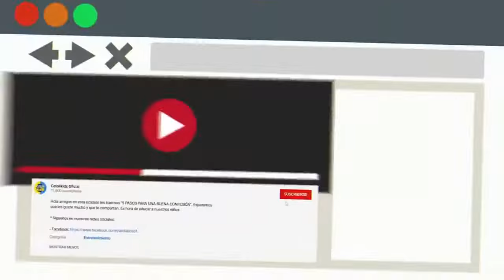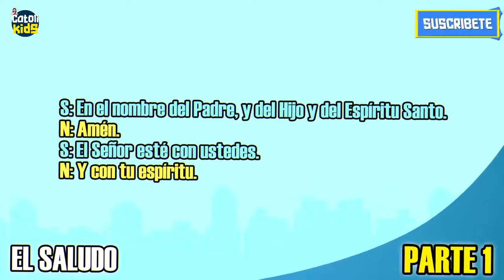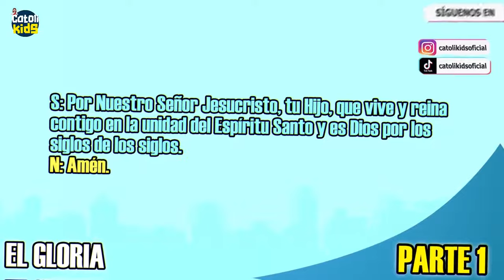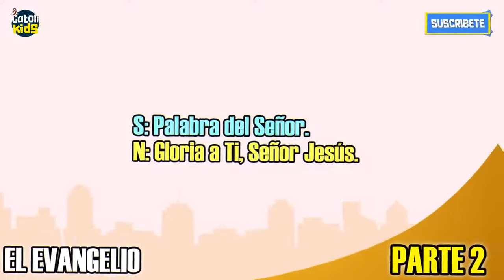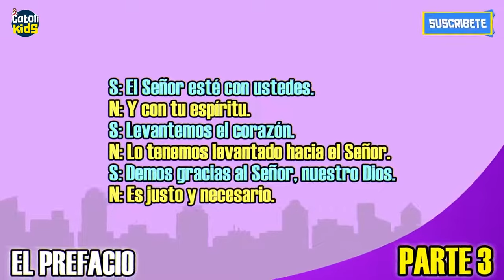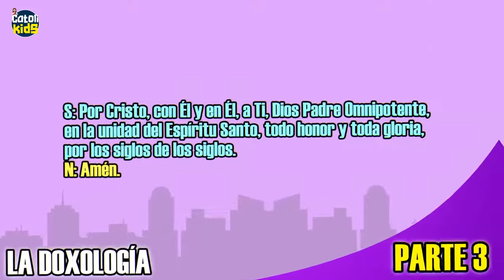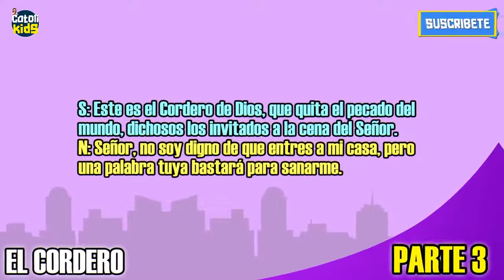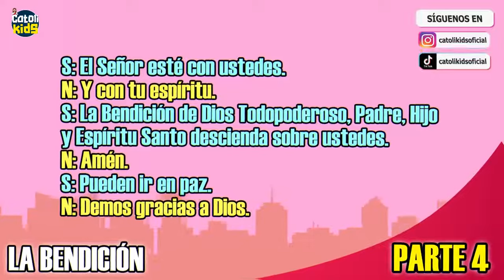LA MISA Y SUS PARTES⛪ EXPLICADO PARA NIÑOS🧒 CATOLIKIDS OFICIAL❤️